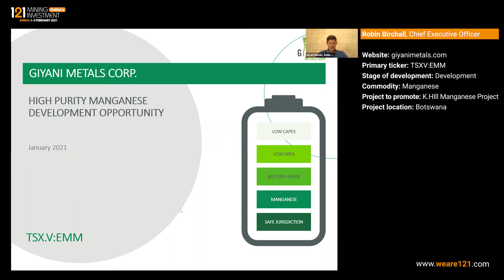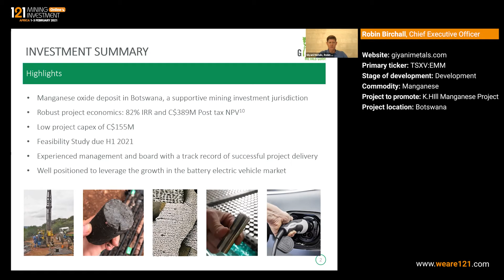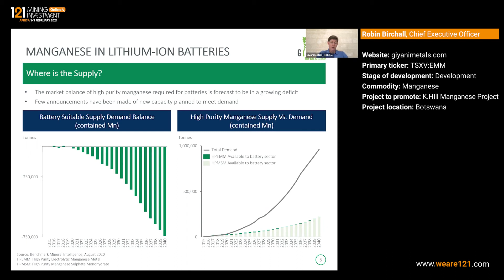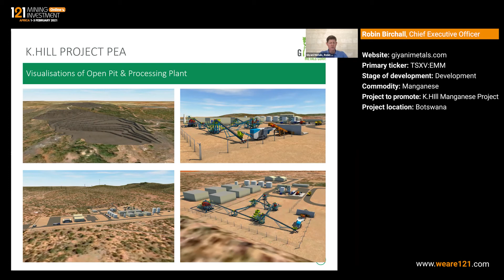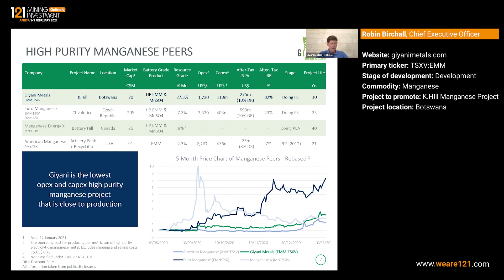Giyani Metals - 121 Mining Investment Africa Online February 2021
Giyani Metals Corp. is a mineral resource company focused on the development of its K.Hill, Lobatse & Otse manganese oxide projects in the Kanye Basin, Botswana, Africa. The Company’s flagship K.Hill project is a near-surface deposit currently going through a feasibility study to produce high-purity electrolytic manganese metal and manganese sulphate, both key cathode ingredients for batteries in the expanding electric vehicle (EV) market.

Primary ticker: TSXV:EMM
Stage of development: Development
Commodity: Manganese
Project to promote: K.HIll Manganese Project
Project location: Botswana